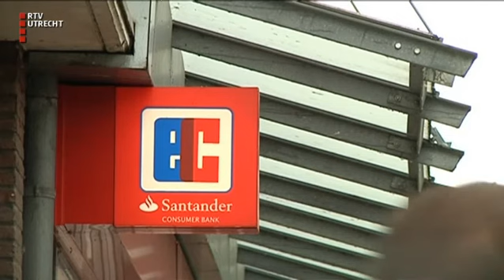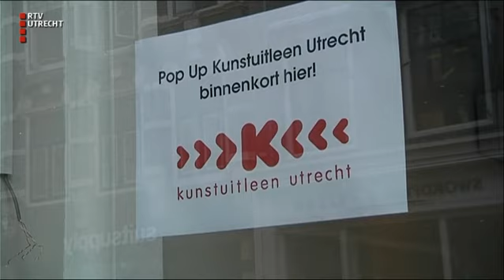UNieuws - di 25 jul 2017, 17.00 uur [RTV Utrecht]